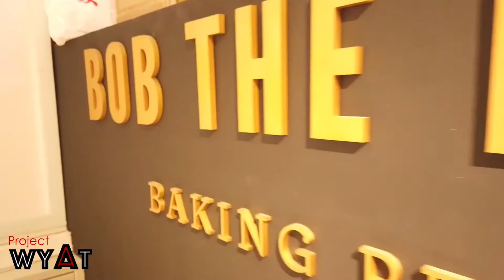Episode 148: Baking People Happy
Must all cakes be exceptionally sweet to make people happy?

Well, Mayee doesn't believe in that. And that's why even though her fully customisable cakes at Bob The Baker Boy have 30% to 50% less sugar than most others, they are still cottony soft and more importantly... delicious!

But aside from her very unique cakes, I found out one thing about how she make... no, bake people happy!

Yes, that's in addition to her ever radiant smile! 😉

Catch her advice in today's episode of Project WYAT to find out what she said. 😊